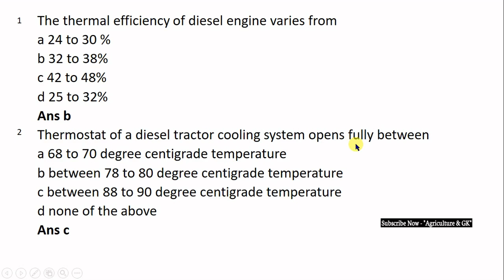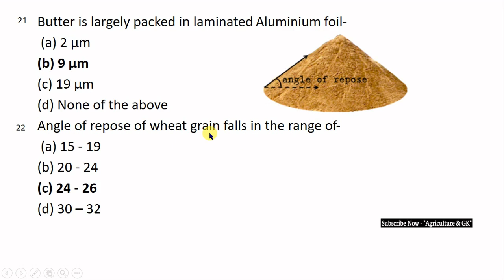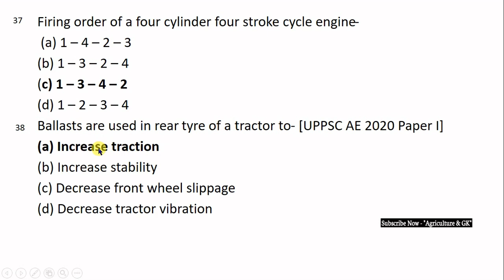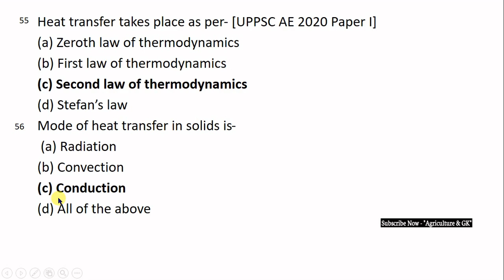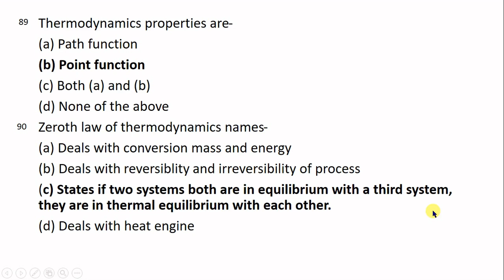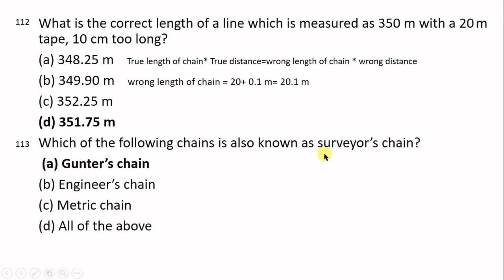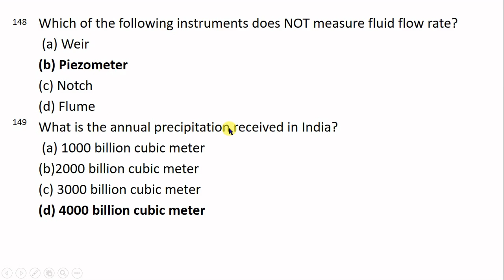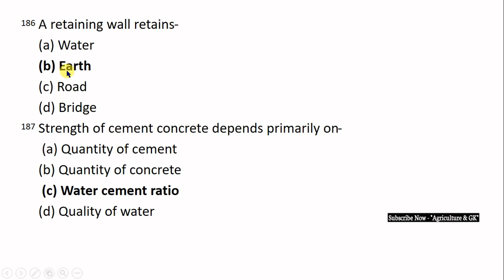UPPSC Junior Engineer/Assistant Engineer (Agriculture) Solved Question Paper 2020| Agriculture & GK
This Video is Related to UPPSC Junior Engineer/Assistant Engineer (Agriculture) Solved Question Paper 2020.

Agriculture & GK
Agriculture&GK
Agriculture GK